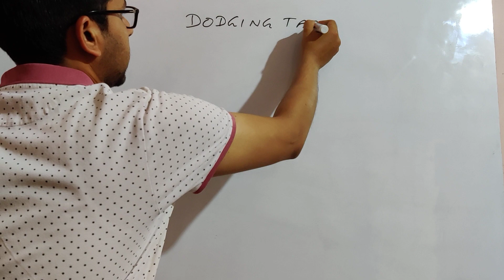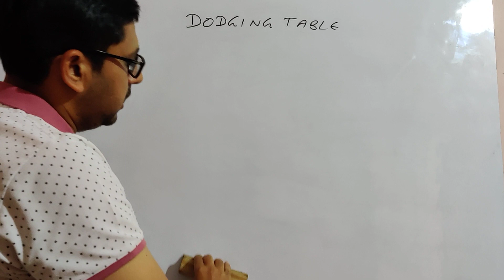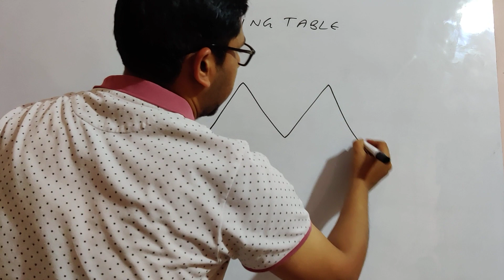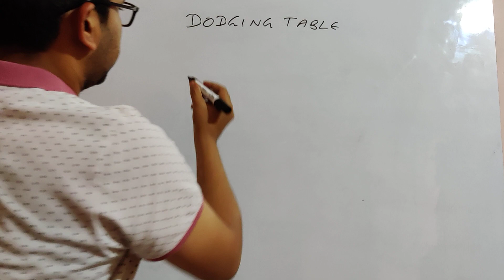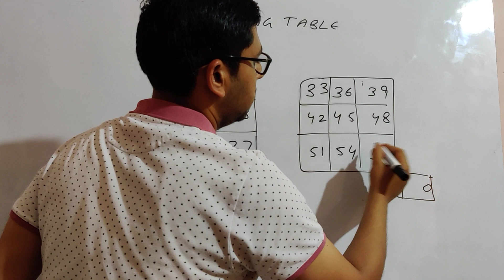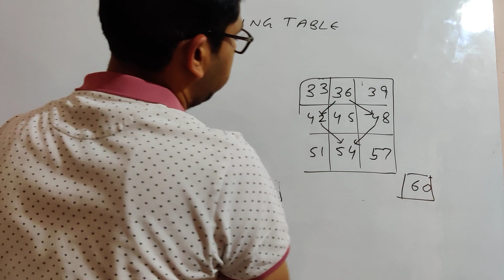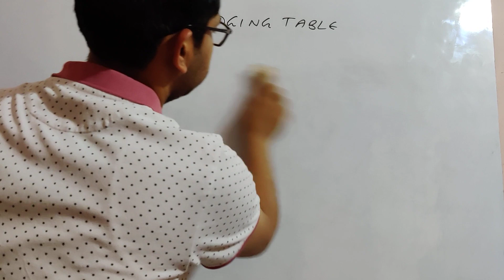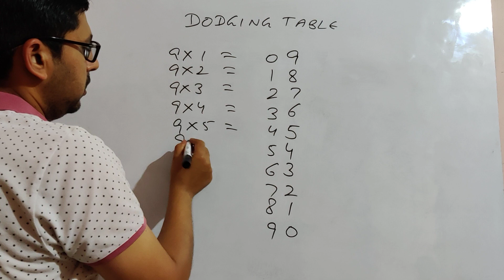Now It is Very Easy to Learn tables Up to 9 in Graphical Way VedicMath tricks Puneet Ep #14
Vedic Math Tricks for easy and fast calculations.

Old Episodes Links

Vedic Maths Trick for Square of Ending with 5 or start with 5# Ep-1

Vedic Maths Trick for Addition Using Complements# Ep-2

Vedic Maths Trick for Subtraction Using All From 9 Last From 10 and introduction of Vinculum# Ep-3

Now It is Very Easy to Learn Tables from 10 to 999999. and so on without Cramming# Ep-4

Vedic Math Trick To Learn Multiplication with 11 and Multiple of 11# With Puneet & Princess# Ep-5

Now It is Very Easy to Learn Multiplication with Unlimited Repeated Numbers with Puneet# Ep-6

Learn all Vedic Maths Tricks with Puneet In a Single Video Till Now# Ep-7

Vedic Maths Fun Challenge With Puneet, Kanishka & Her Friends Lots of Fun Lots of Learning# Ch-1

Now It is Very Easy To Learn Dodging Tables With Puneet Without Cramming#Ep-8

Its Very Easy to Check Your Calculation in Just 2-3 Sec # Vedic Maths & Tricks With Puneet# Ep-9

Now Learn Multiplications of Numbers in 2-3 Seconds, when sum is 10 Ep-10

Divisibility Rules Part-1 & Special Methods For 7 In Easy Way Ep-11

Mind Blowing Three in one Trick For 7,11,13 Divisibility and all Rules For 11 to 53 in Part-2 Ep-12

In Just 2 Seconds Mulitply any Number with 9,99,999,9999,. Ep-13

all of you can join there also